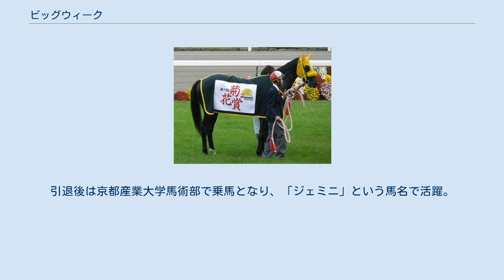ビッグウィーク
ビッグウィーク（英：Big Week）は日本の競走馬。
おもな勝ち鞍に2010年の菊花賞がある。
馬名の由来は「重大な週」。
 2009年9月のデビュー。
当初より幾度も、頭の高い走法を厩舎スタッフやメディアで指摘され、後にシャドーロール装着による矯正が行われている。
 途中ソエで5か月休養したものの休み明け2戦目、デビュー6戦目2010年7月に初勝利を挙げてからは3連勝、神戸新聞杯に出走、距離延長をするたびにそれを懸念されたものの結果を出し、3着に入り菊花賞の出走権を手にする。
 菊花賞優勝時 迎えた菊花賞で、陣営は「キレる脚は使えないが長くいい脚を使える馬。体型的にも距離はこなせそう」と同馬に対しコメントを残すが、「（神戸新聞杯の）上位との0.5秒差は少し差がある」と当レースは7番人気で勝利した。
 レースでは、大逃げを打つコスモラピュタを前に3番手を追走、3コーナー手前で2番手に上がり、直線に向いてからは残り150m程で前を行くコスモラピュタを捕らえ先頭に出ると、そのまましっかり脚を使い後続の追い上げを封じて優勝。
重賞初勝利をGIで飾る快挙を成し遂げた。
バゴ産駒によるJRAのGI制覇も初めてとなった。
馬主の谷水雄三は父の谷水信夫と父子でクラシック三冠を達成、管理調教師の長浜博之も史上11人目の牡馬クラシック三冠達成となった。
 障害飛越するビッグウィーク（中央） 2013年7月に障害に出走して勝利を挙げた。
クラシックホースが障害競走に出走したのは、1965年菊花賞馬のダイコーター以来である。
 左前浅屈腱炎を発症し、9ヶ月以上の休養を要する見込みであることが判明。
2014年5月25日付で競走馬登録を抹消した。
引退後は京都産業大学馬術部で乗馬となり、「ジェミニ」という馬名で活躍。
その後鳥取県の大山乗馬センターに移り、2020年11月から引退名馬繋養展示事業の対象馬となっている。